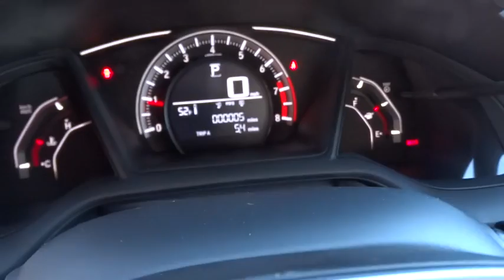2017 HONDA CIVIC Redding, Eureka, Red Bluff, Northern California, Sacramento, CA 17H173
2017 HONDA CIVIC